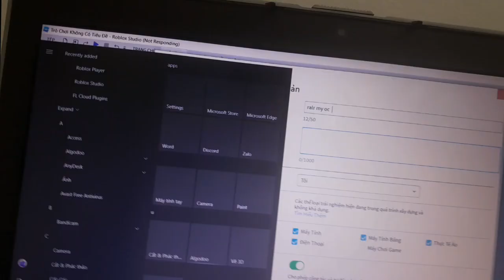freeze my laptop damn.